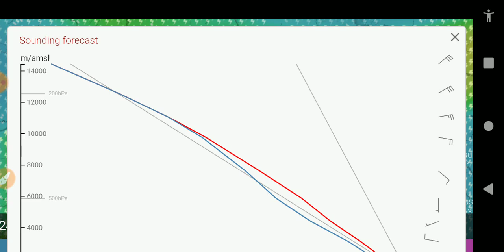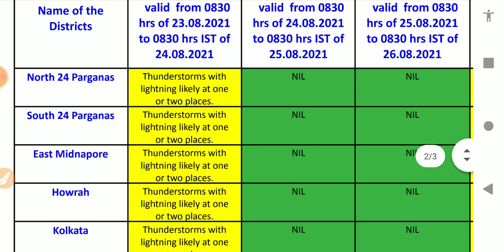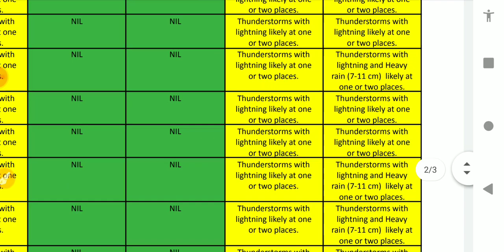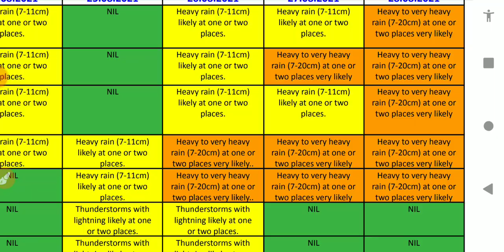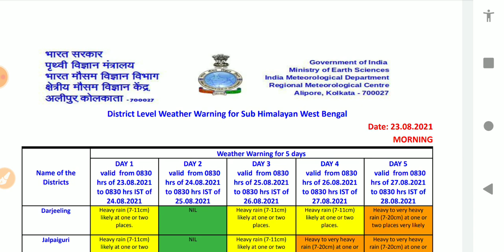🔴LIVE WEATHER UPDATE alipur abhawa daftar ajker abohar khabar bangla | today weather report bengali